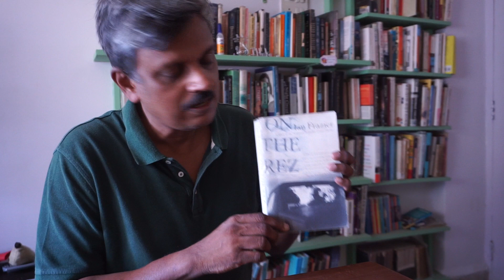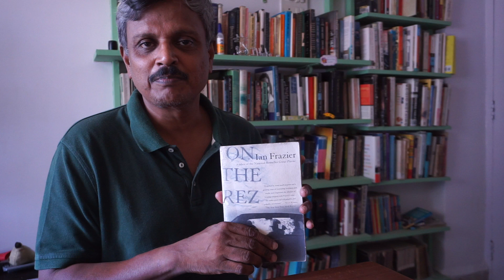Some lines from "On the Rez" by Ian Frazier, for Jacaranda Agency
There's much to like in Ian Frazier's "On the Rez". (Much to like about Ian Frazier himself, for that matter). In this clip, I read a short paragraph that I particularly liked (and that I think some people watching this will remember, you know who you are).

Please read the book!

Also read "The Deoliwallahs" by Joy Ma and myself, my latest book via Jacaranda Agency jacarandapropaganda. Who knows, you might find parallels to "On the Rez".